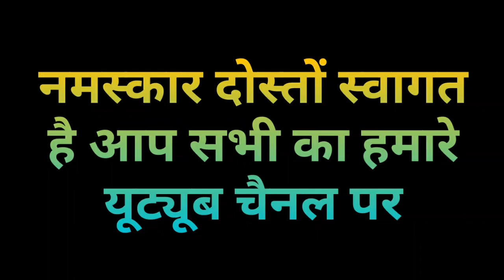महाराष्ट्र, हरियाणा और झारखंड में किसकी बनेगी सरकार, सबसे सटीक ओपिनियन पोल